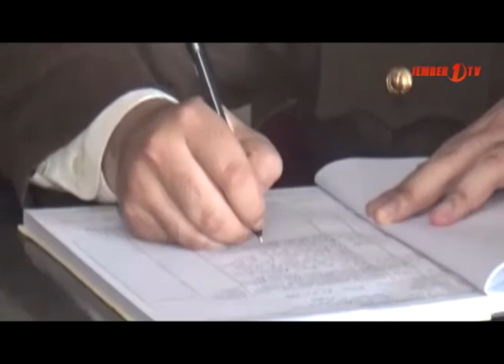Dua Tersangka Bansos Segera Di Sidangkan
TAJEM "Berita Jember"